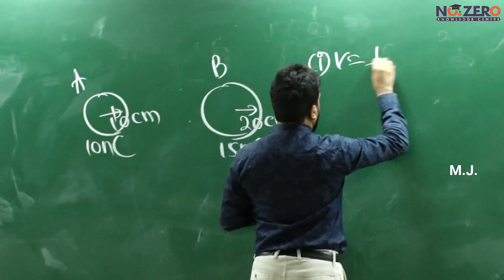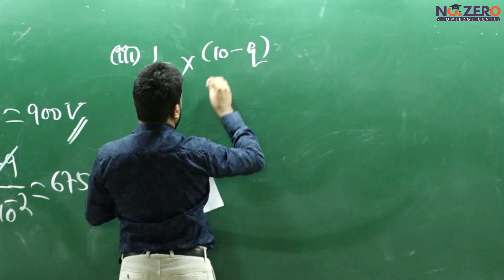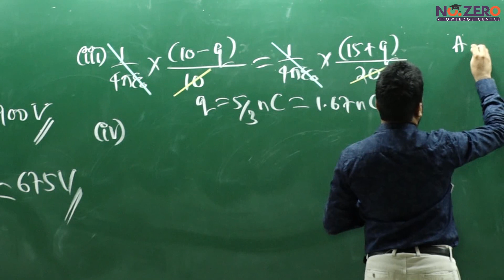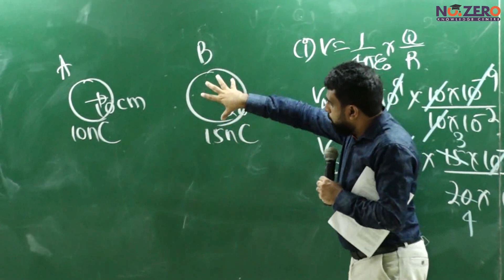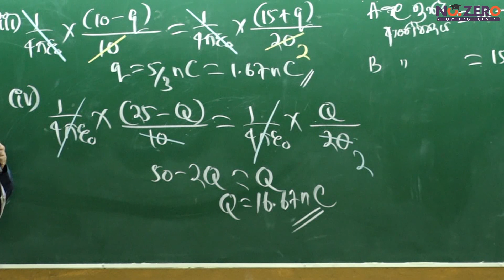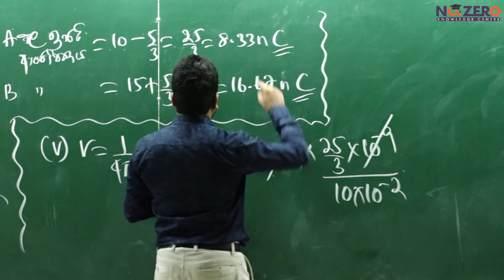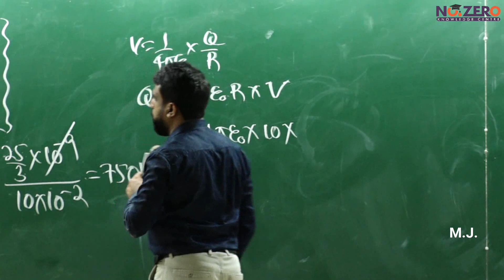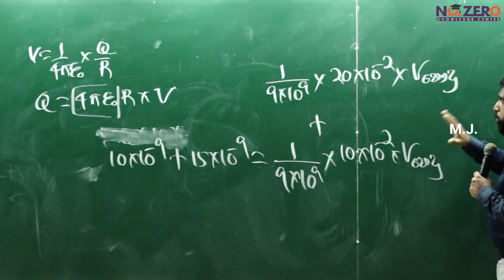Mahen Jecob | Electric Fields | Mix 15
මෙය 2020 Revision පoතියට ලබා දුන් Electric Fields දෙවන නිබන්ධනයේ 15 වන මිශ්‍ර අභ්‍යාසයයි.